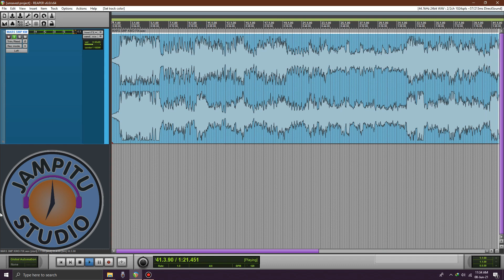Instrumen Mars SMPN 1 Kawedanan Arr: pak ipin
hai guys
ini adalah vidio project saya dalam membuat instrumen lagu mars smpn 1 kawedanan sekaligus sebagai instrumen lagu mars smpn 1 kawedanan